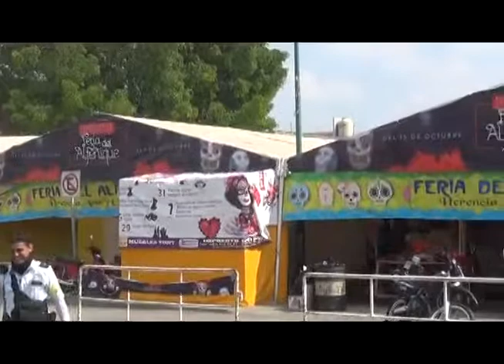Feria del Alfeñique 2017